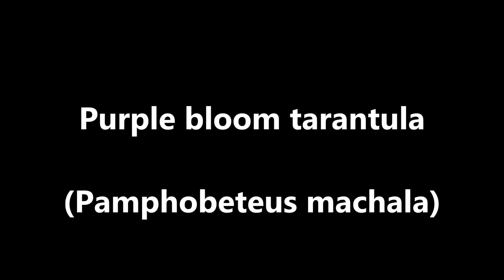Bjørn Ormstad: Purple bloom tarantula (Pamphobeteus machala)